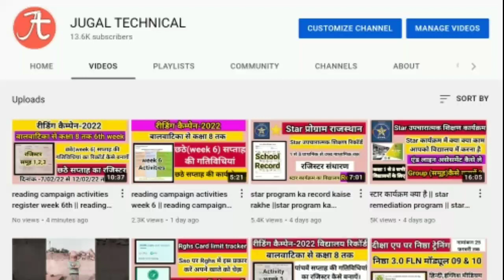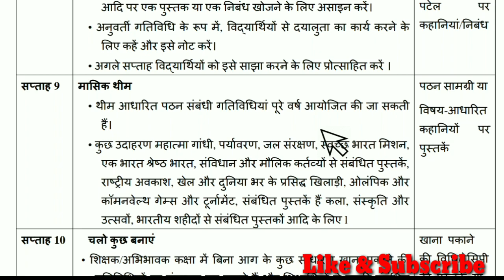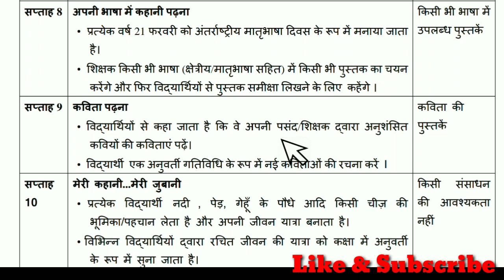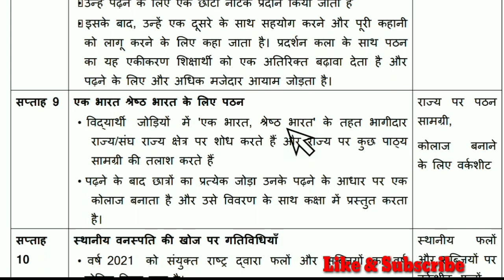reading campaign activities week 9 || रीडिंग कैम्पेन 9th week